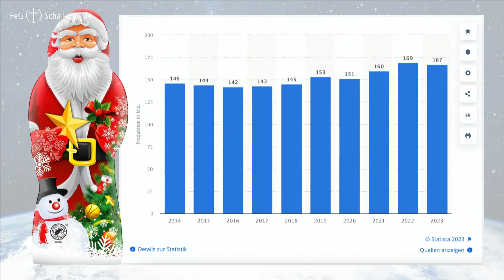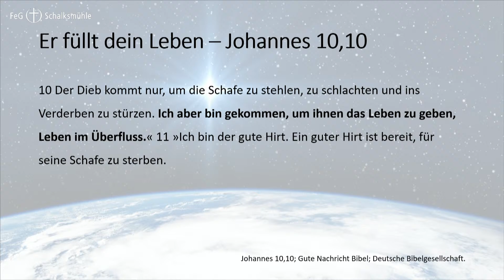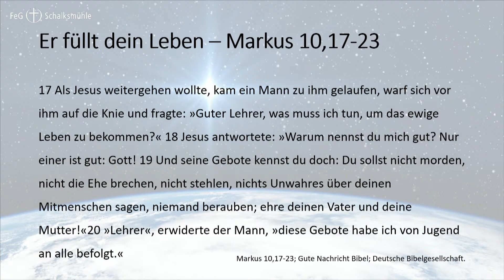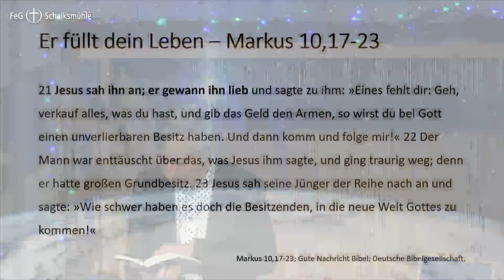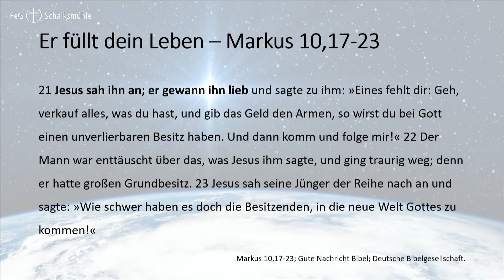Predigt: "Er füllt dein leben" - Gottesdienst am 17.12.23 der FeG Schalksmühle